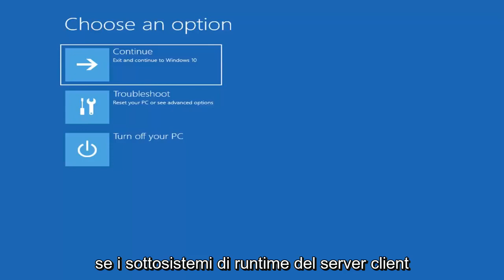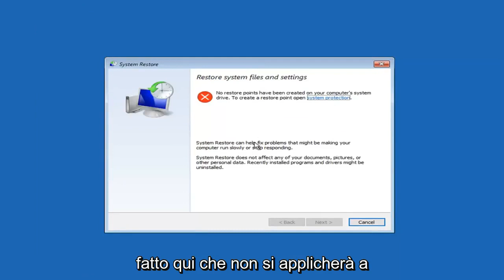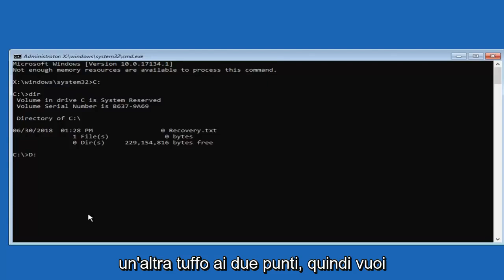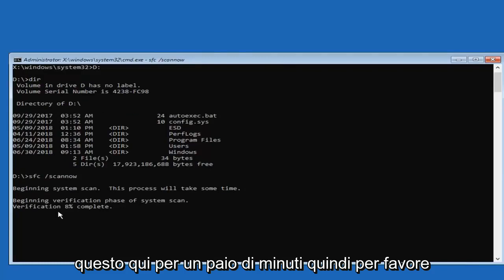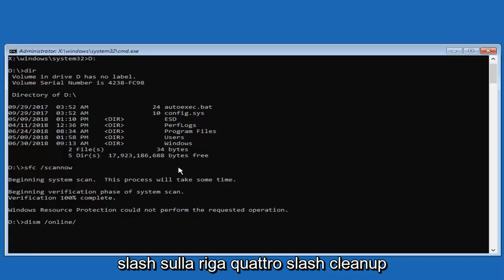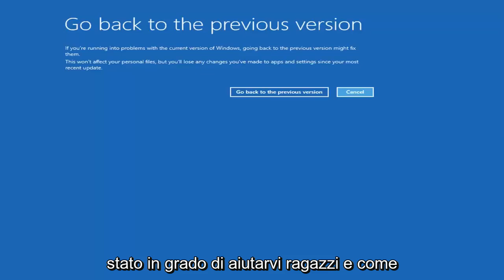Correggi BSOD errore 0xc000021a in Windows 11/10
Come correggere l'errore 0xc000021a di Windows 10.

L'errore 0xc000021a di Windows 10 è un errore di controllo bug che di solito include "STATUS_SYSTEM_PROCESS_TERMINATED". Può comportare un BSOD e persino un ciclo di avvio che è difficile interrompere senza eseguire l'avvio in modalità provvisoria. Se hai bisogno di correggere l'errore 0xc000021a di Windows 10, posso aiutarti.

L'errore si verifica quando WinLogon o Client Server Runtime Subsystem (CSRSS) presenta un errore o è danneggiato. Windows pensa di essere stato colpito da malware o la sicurezza è altrimenti compromessa e interrompe l'avvio. Ci sono un paio di cose che possiamo fare per correggere l'errore prima di dover eseguire un ripristino o un ripristino del sistema.

Per risolvere questo errore, dobbiamo usare i nostri vecchi amici sfc /scannow o DISM. Se non riesci ad avviare il desktop per accedere a CMD, avvia in modalità provvisoria utilizzando il supporto di installazione e seleziona "Modalità provvisoria con prompt dei comandi" dalle opzioni.